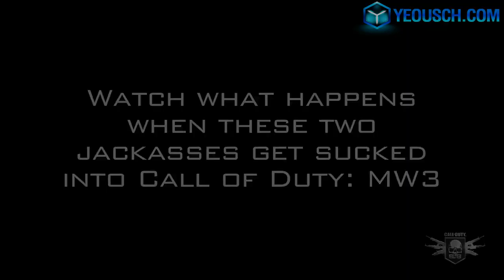Cocked Hammers Promo - Official Call of Duty ELITE Video w/ Jason Bateman & Will Arnett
YouTube Channels

YouTube Channels

Yeousch Team Gear up for Cocked Hammers, the new web series featuring Will Arnett and Jason Bateman stuck in the middle of MW3 multiplayer mayhem -- available through ELITE.

Make sure to follow for the latest ELITE news.